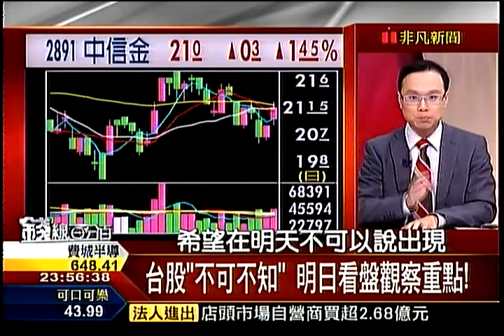錢線百分百6 20141119